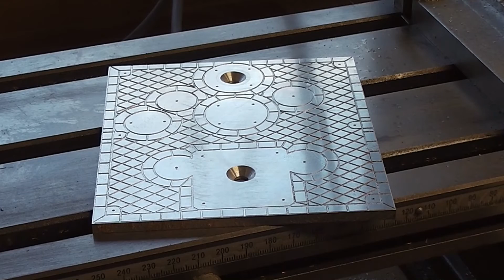Grundplatte Dampfmaschine Donatus gravieren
In diesem Video sehen Sie wie die Grundplatte der Dampfmaschine Donatus graviert wird. Den Dampfmaschinen Bausatz von Bengs Modellbau können Sie entweder mit einer ungravierten Grundplatte oder mit dieser gravierten Grundplatte bestellt bestellen.

Die Spindel läuft mit 6000 Umdrehungen/min.
Das Video läuft mit vierfacher Geschwindigkeit.

Hier finden Sie die Dampfmaschine Donatus in unserem Shop.
Hier finden Sie einen ausführlichen Baubericht von der Dampfmaschine Donatus.